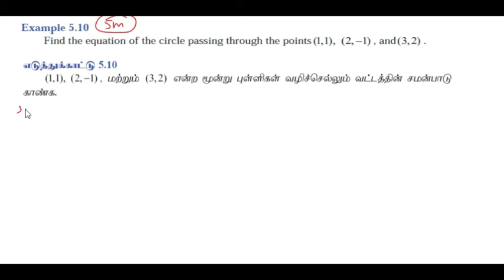Example:5.10 TN MATHS CLASS 12